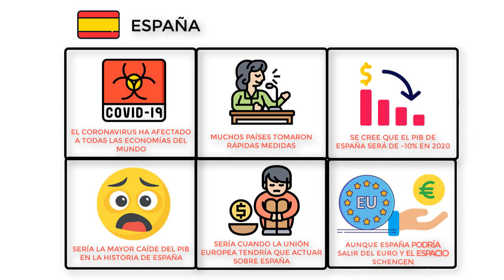¿ESPAÑA va a ser RESCATADA por la UNIÓN EUROPEA?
Durante este año 2020 es obvio que la pandemia global del coronavirus ha afectado fuertemente a la economía de todos los países alrededor del mundo. Muchos de ellos tomaron rápidas y drásticas medidas ante lo que iba a suceder, pero países como España relajaron sus exigencias.
Según pronósticos del ministerio de economía del país, se estima que la caída del PIB de España durante 2020 será de aproximadamente un -10%, aunque otros estiman que esta podría llegar inclusive al 20%.
De esta manera se produciría la mayor caída de la historia de la economía española, dejando un panorama de crisis total en el país.
Es aquí cuando la unión europea actuaría sobre españa donde una de las opciones que más se empieza a barajar es la del rescate económico financiero, aunque otro escenarios más extremos llegan a nombrar inclusive la salida del euro y el espacio schengen, situación similar a la ocurrida en Grecia en la pasada crisis.